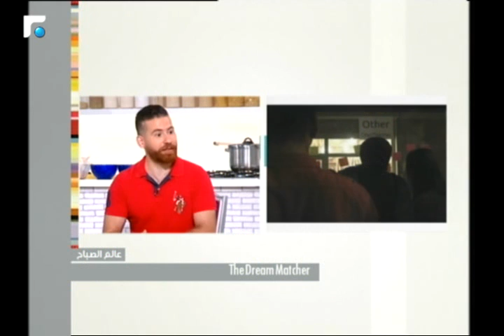عالم الصباح - فقرة خاصة مع علي شحادة 11/07/2017